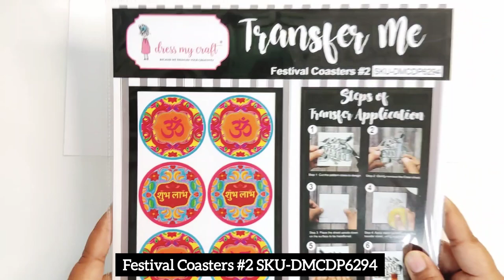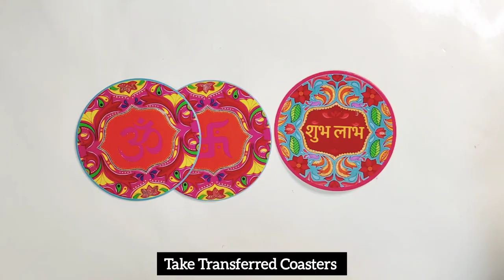Spice up your empty wall with this elegant Wall Hanging Idea.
Simple DIY Wall Hanging for Diwali Decoration.